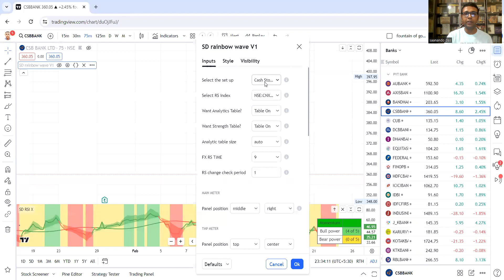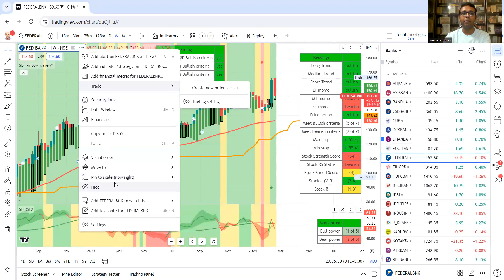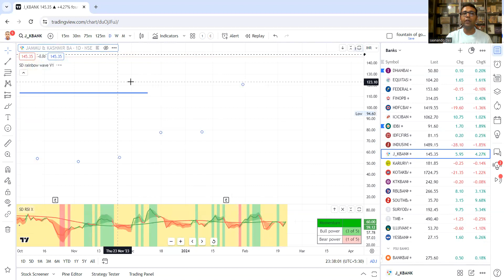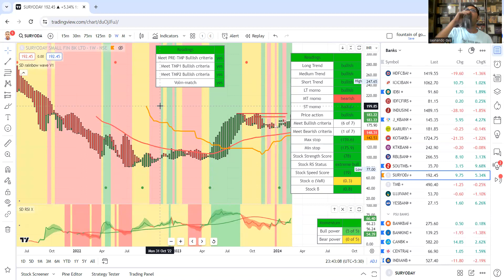indian banking stockanalysis - 23.2.2024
Analyzing charts of indian